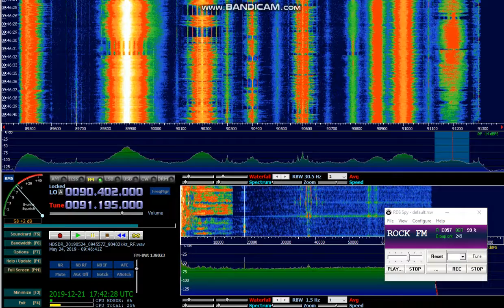FM-DX, Sporadic E, ROU, Rock FM, 91.2Mhz, 24 .05. 2019,1389km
The Station is listet with only 100W :-))